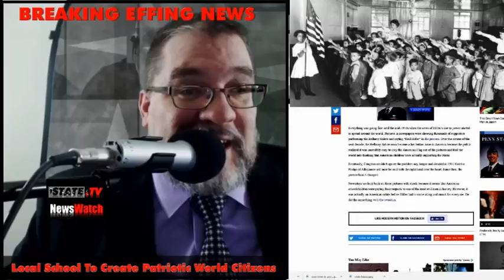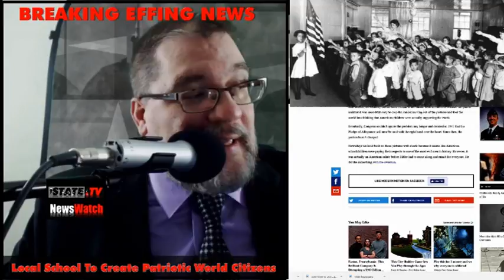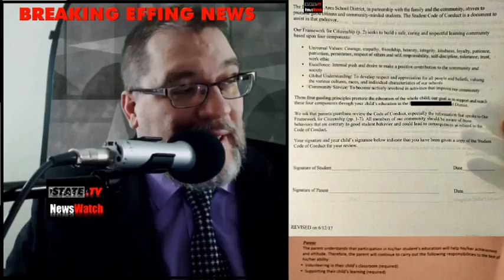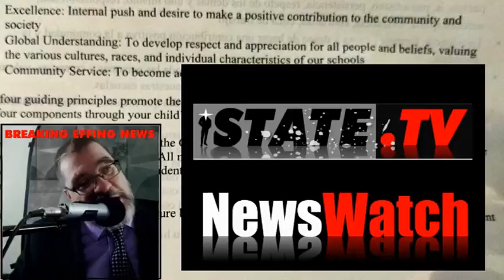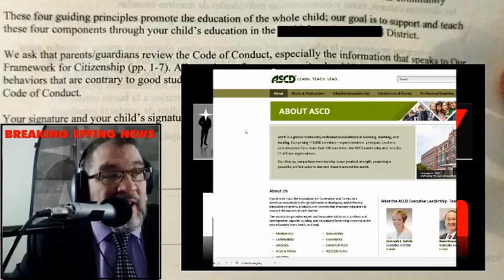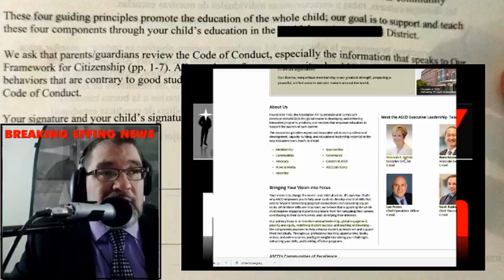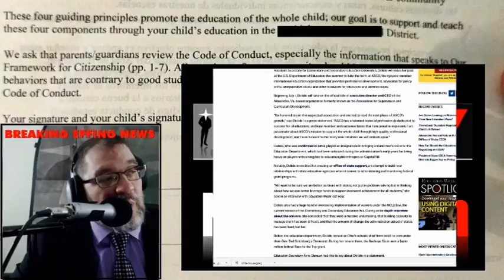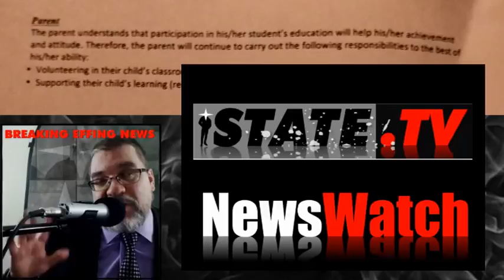Public Schools to Create Patriotic World Citizens with Whole Child Initiative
Read full article:
Two days into the start of my daughter's 7th grade school year, she brought home a document that triggered a bit of an apoplectic, expletive-laden meltdown for me, and it was all centered around one word, Patriotism. The document was a form the school wanted me to sign acknowledging my receipt of something called the "Framework for Citizenship- The Student Code of Conduct."
This document, to me, read like a badly written Sci Fi novel, only the Fi was missing, as in, this was a non-fiction declaration.

Our Framework for Citizenship seeks to build a safe, caring and respectful learning community based upon four components:

Universal Values: Courage, empathy, friendship, honesty, integrity, kindness, loyalty, patience, patriotism, persistence, respect of others and self, responsibility, self-discipline, tolerance, trust, work ethic.
Excellence: Internal push and desire to make a positive contribution to the community and society.
Global Understanding: To develop- respect and appreciation for all people and beliefs, valuing the various cultures, races, and individual characteristics of our schools.
Community Service: To become actively involved in activism that improves our community.
These four guiding principles promote the education of the whole child; our goal is to support and teach these four components through your child’s education the (Unnamed) Area School District.

We ask that parents/guardians review the Code of Conduct, especially the information that speaks to Our Framework for Citizenship.  All members of our community should be aware of those behaviors that are contrary to good student behavior and could lead to consequences as related to the Code of Conduct.

Your signature and your child’s signature below indicate that you have been given a copy of the Student Code of Conduct for your review.